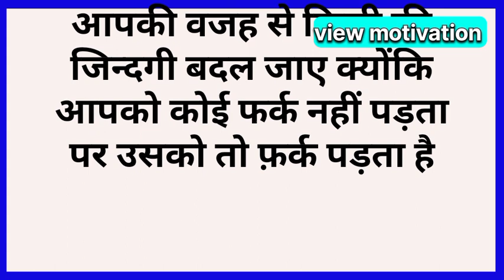एक बार समुद्री तूफ़ान के बाद | lessonable story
motivational  stories

motivational speech for success in life hindi

motivational story in hindi short

inspirational  stories

Motivation video
Motivational story
Hindi Story
Hindi Stories

Watch this video and share this video and subscribe to the channel, if you like it, share the video with your friends and relatives, support this video, so that we will continue to bring more interesting videos like this.

  ham

  phir mileage